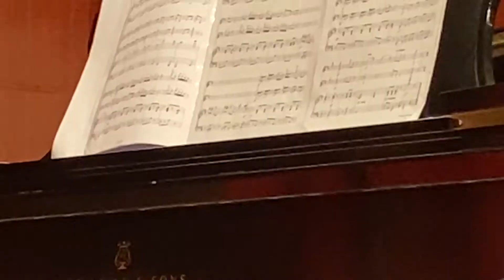侯聖夫 侯律夫 小提琴二重奏 : Prelude / Gavotte / Polka [D. Schostakowitsch]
大地兒童27週年音樂會
鋼琴伴奏 ：林雪兒 老師